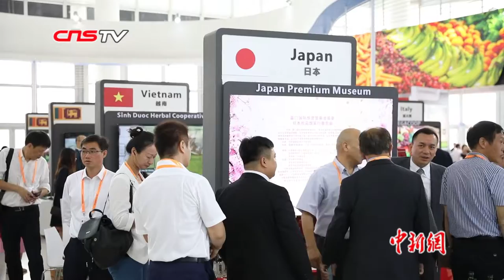首届“一带一路”农产品农资(电商)交易会在厦门举办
首届“一带一路”农产品农资(电商)交易会，9月8日在福建厦门举办的2019厦门国际投资贸易洽谈会上登场亮相。当天共有33个国家和地区、35个国际组织的600多家企业采购投资商前来参会。记者在该交易会的展馆内看到，简洁整齐的柜台上，多个国家的农产品农资琳琅满目。